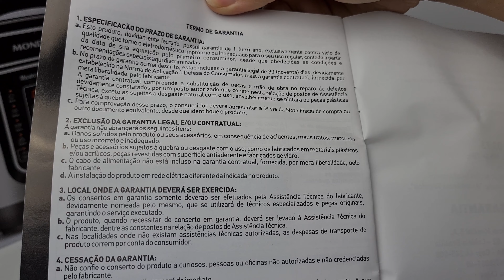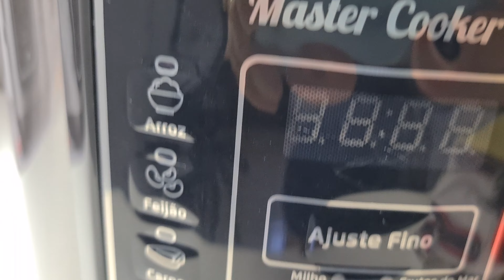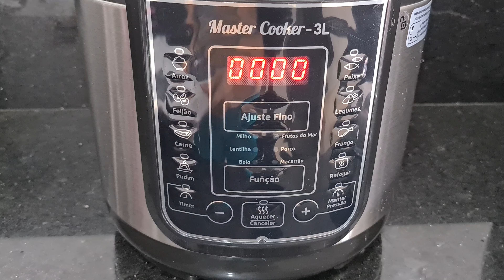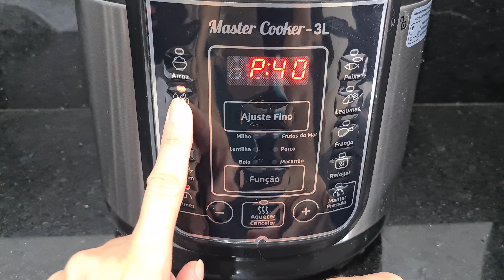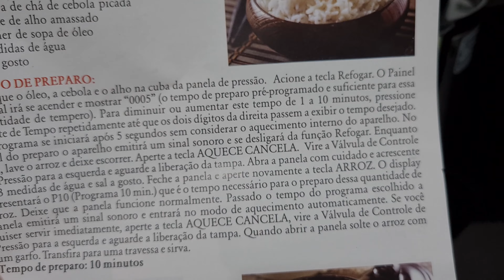RESENHA PANELA ELÉTRICA DE PRESSÃO MONDIAL MASTER COOKER 3L INOX PE 40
▼▼▼ ONDE COMPRAR  ▼▼▼
▶▶ 3 LITROS - MODELO DO VÍDEO
INOX

▶▶ 5 LITROS
INOX

►► ÍNDICE
00:00​ INTRODUÇÃO E ESPECIFICAÇÕES
01:27 FUNÇÃO AQUECER
01:42 FUNÇÃO MANTER PRESSÃO
01:57 FUNÇÃO REFOGAR
02:13 FUNÇÃO AJUSTE FINO
02:30 FUNÇÃO AUMENTAR/DIMINURI TEMPO
02:47 FUNÇÃO OUTROS ALIMENTOS
03:05 FUNÇÃO TIMER
03:31 COMO USAR
04:02 RUIDO
04:16 PREPARANDO FEIJÃO
04:28 PREPARANDO ARROZ
04:46 PREPARANDO CARNE
05:20 PREPARANDO PUDIM
05:35 COMO LAVAR
06:19 CONLUSÃO

✅ OUTROS VÍDEOS QUE VOCÊ PODE GOSTAR

📖 INFORMAÇÕES ADICIONAIS
CAPACIDADE DE 3L: Tamanho ideal para preparar as suas receitas.
FÁCIL E VERSÁTIL: Botão de fácil programação com 14 funções pré-programadas que facilita a escolha dos tempos de preparo. Ao final do preparo, a panela se desliga automaticamente. Você também pode ajustar o tempo manualmente. Timer que permite programar o funcionamento com até 24h de antecedência.
PAINEL DIGITAL: Facilita a escolha das funções de tempo e temperatura.
FUNÇÃO MANTER AQUECIDO: Conserva o alimento aquecido, desligando-se automaticamente.
LIMPEZA, PRATICIDADE E ERGONOMIA: Cuba removível antiaderente prática para limpar (pode ser colocada na máquina de lavar louças). Tampa com alça ergonômica, térmica, prática e com trava de segurança.
ACESSÓRIOS E INFORMAÇÕES ADICIONAIS: Acompanham colher, copo medidor e livro de receitas. Uso residencial. 700W de potência.
27V e 220V.
1 ano de garantia